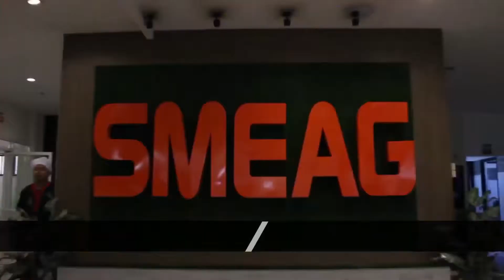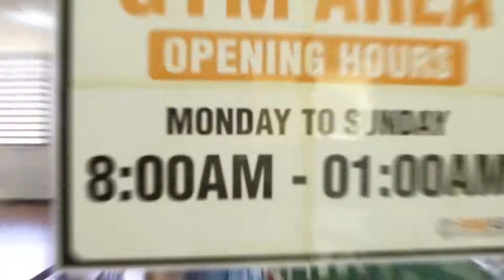Du học tiếng anh tại Philippines : Bee's Interview